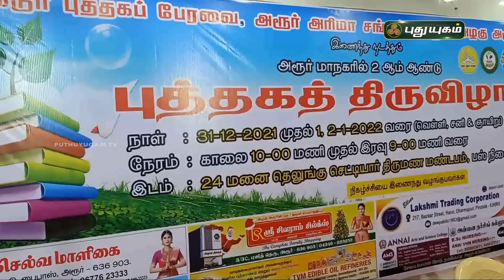புதுயுகம் செய்திகள் | 8 PM News | 31/12/2021 | PuthuyugamTV